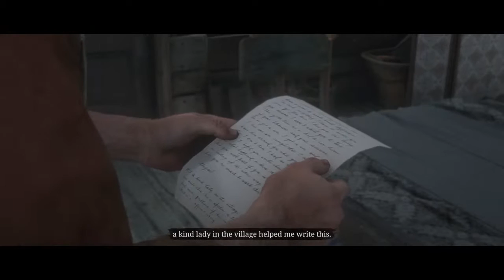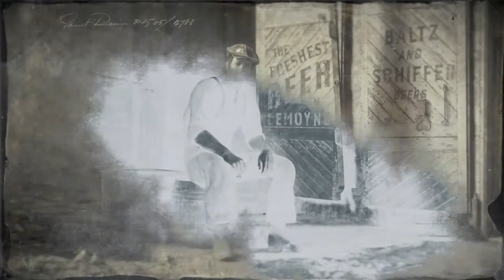RDR2 Epilogue 1